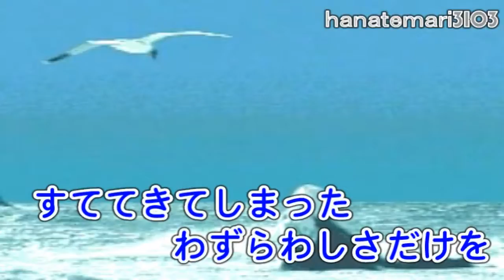襟裳岬♪ あの頃を尋ねて A=66